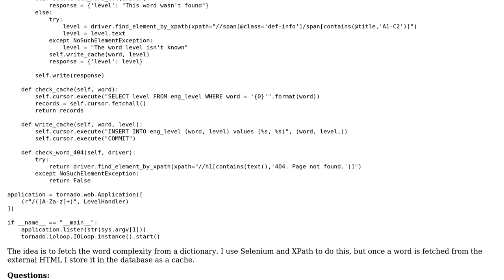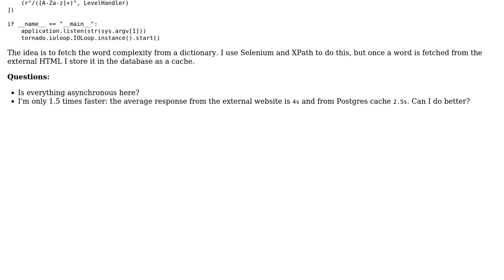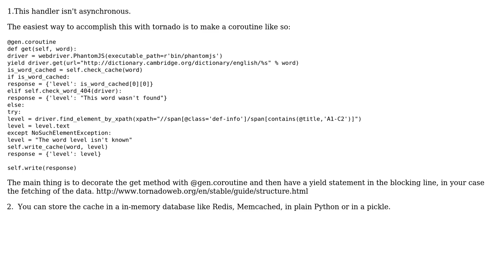Code Review: Tornado: async calls and DB caching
With thanks & praise to God, and with thanks to the many people who have made this project possible! | Content (except music & images) licensed under CC BY-SA | Music | Images & others | With thanks to user Rudziankou user ferada user Darko Kolev and the Stack Exchange Network Trademarks are property of their respective owners. You are responsible for your own actions.